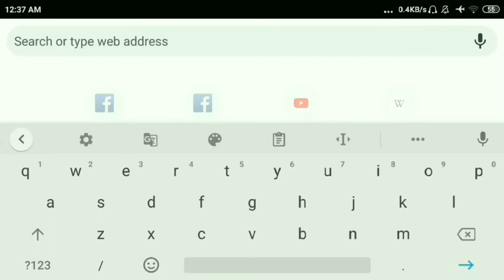Bharat Tirtha (ভারততীর্থ) রবীন্দ্রনাথ ঠাকুর, Rabindranath Thakur, Tagore Poem, Robi Bangla Kobita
"প্রয়াস - Proyas" presents Bharat Tirtha (ভারততীর্থ) poem, written by Rabindranath Thakur (রবীন্দ্রনাথ ঠাকুর).

বিশ্বকবি রবীন্দ্রনাথ ঠাকুরের মৃত্যুদিন ২২ শে শ্রাবণ ১৩৪৮ বঙ্গাব্দ অর্থাৎ 7 ই আগস্ট ১৯৪১ খ্রিস্টাব্দ। আর সেই উপলক্ষে এই সপ্তাহে প্রয়াস আয়োজন করেছে সপ্তাহব্যাপী রবি-বন্দনা অনুষ্ঠান।আজ শুনুন ভারততীর্থ।

★বাংলা কবিতা - ভারততীর্থ
★কবি - রবীন্দ্রনাথ ঠাকুর
★আবৃত্তি - অর্ণব চৌধুরী
★Bengali Poem :- Bharat Tirtha
★Poet:- Rabindranath Tagore
★Recited by - Arnab Chowdhury

ভারত তীর্থ

হে মোর চিত্ত,পূণ্য তীর্থে
জাগো রে ধীরে–
এই ভারতের মহামানবের
সাগরতীরে।
হেথায় দাঁড়ায়ে দু-বাহু বাড়ায়ে
নমি নর-দেবতারে,
উদার ছন্দে পরমানন্দে
বন্দন করি তাঁরে।
ধ্যান-গম্ভীর এই যে ভূধর,
নদীজপমালাধৃত প্রান্তর,
হেথায় নিত্য হেরো পবিত্র
ধরিত্রীরে
এই ভারতের মহামানবের
সাগরতীরে।
কেহ নাহি জানে কার আহ্বানে
কত মানুষের ধারা
দুর্বার স্রোতে এল কোথা হতে
সমুদ্রে হল হারা।
হেথায় আর্য, হেথা অনার্য
হেথায় দ্রাবিড়, চীন–
শক-হুন-দল পাঠান মোগল
এক দেহে হল লীন।
পশ্চিম আজি খুলিয়াছে দ্বার,
সেথা হতে সবে আনে উপহার,
দিবে আর নিবে, মিলাবে মিলিবে
যাবে না ফিরে,
এই ভারতের মহামানবের
সাগরতীরে।
রণধারা বাহি জয়গান গাহি
উন্মাদ কলরবে
ভেদি মরুপথ গিরিপর্বত
যারা এসেছিল সবে,
তারা মোর মাঝে সবাই বিরাজে
কেহ নহে নহে দূর,
আমার শোণিতে রয়েছে ধ্বনিতে
তারি বিচিত্র সুর।
হে রুদ্রবীণা, বাজো, বাজো, বাজো,
ঘৃণা করি দূরে আছে যারা আজো,
বন্ধ নাশিবে, তারাও আসিবে
দাঁড়াবে ঘিরে
এই ভারতের মহামানবের
সাগরতীরে।
হেথা একদিন বিরামবিহীন
মহা ওংকারধ্বনি,
হৃদয়তন্ত্রে একের মন্ত্রে
উঠেছিল রনরনি।
তপস্যাবলে একের অনলে
বহুরে আহুতি দিয়া
বিভেদ ভুলিল, জাগায়ে তুলিল
একটি বিরাট হিয়া।
সেই সাধনার সে আরাধনার
যজ্ঞশালায় খোলা আজি দ্বার,
হেথায় সবারে হবে মিলিবারে
আনতশিরে–
এই ভারতের মহামানবের
সাগরতীরে।
সেই হোমানলে হেরো আজি জ্বলে
দুখের রক্ত শিখা,
হবে তা সহিতে মর্মে দহিতে
আছে সে ভাগ্যে লিখা।
এ দুখ বহন করো মোর মন,
শোনো রে একের ডাক।
যত লাজ ভয় করো করো জয়
অপমান দূরে থাক।
দুঃসহ ব্যথা হয়ে অবসান
জন্ম লভিবে কী বিশাল প্রাণ।
পোহায় রজনী, জাগিছে জননী
বিপুল নীড়ে,
এই ভারতের মহামানবের
সাগরতীরে।
এসো হে আর্য, এসো অনার্য,
হিন্দু মুসলমান।
এসো এসো আজ তুমি ইংরাজ,
এসো এসো খৃস্টান।
এসো ব্রাহ্মণ শুচি করি মন
ধরো হাত সবাকার,
এসো হে পতিত করো অপনীত
সব অপমানভার।
মার অভিষেকে এসো এসো ত্বরা
মঙ্গলঘট হয় নি যে ভরা,
সবারে-পরশে-পবিত্র-করা
তীর্থনীরে।
আজি ভারতের মহামানবের
সাগরতীরে।

Rabindranath Tagore, sobriquets Gurudev, was a Bengali poet, writer, music composer, and painter from the Indian subcontinent. He reshaped Bengali literature and music, as well as Indian art with Contextual Modernism in the late 19th and early 20th centuries. Author of the "profoundly sensitive, fresh and beautiful verse" of Gitanjali, he became in 1913 the first non-European to win the Nobel Prize in Literature.

Please help "প্রয়াস - Proyas" by contributing to our video. Upload a subtitle of any language in any of our video by clicking the URL bellow.

Hope you will enjoy bharat tirtha (ভারততীর্থ) poem, written by Rabindranath Thakur (রবীন্দ্রনাথ ঠাকুর).

SUNDAY SUSPENSE I Sunday Suspense new story I Bangla audio story I Bangla Audio book I Bangla